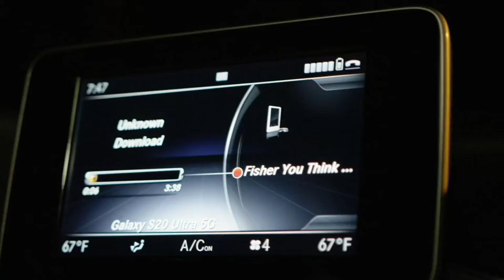Reel K-Fisher Snaps In This BTS of His Photoshoot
Reel K-Fisher takes us behind the scenes of his photoshoot.